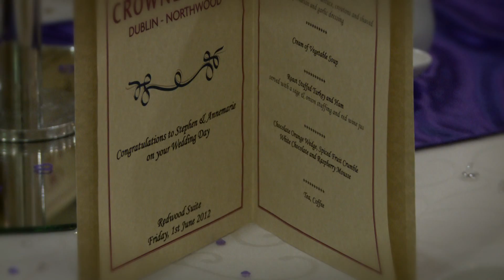The Wedding Day of AnneMarie & Stephen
Friday 1st June 2012. Ceremony at St. Brendan's Church, Coolock with The Reception at The Crowne Plaza Hotel, Santry.